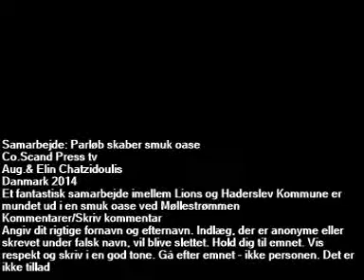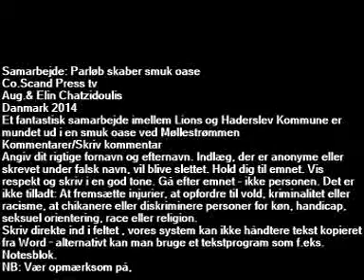Samarbejde Parløb skaber smuk oase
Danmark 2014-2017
Et fantastisk samarbejde imellem Lions og Haderslev Kommune er mundet ud i en smuk oase ved Møllestrømmen
Kommentarer/Skriv kommentar
Angiv dit rigtige fornavn og efternavn. Indlæg, der er anonyme eller skrevet under falsk navn, vil blive slettet. Hold dig til emnet. Vis respekt og skriv i en god tone. Gå efter emnet - ikke personen. Det er ikke tilladt: At fremsætte injurier, at opfordre til vold, kriminalitet eller racisme, at chikanere eller diskriminere personer for køn, handicap, seksuel orientering, race eller religion.
Skriv direkte ind i feltet , vores system kan ikke håndtere tekst kopieret fra Word – alternativt kan man bruge et tekstprogram som f.eks. Notesblok.
NB: Vær opmærksom på, at der kan gå lidt tid, inden kommentaren vises på siden